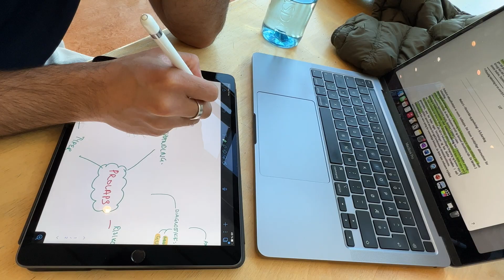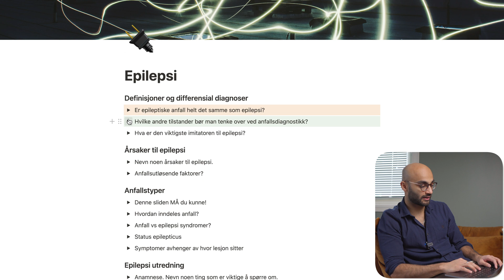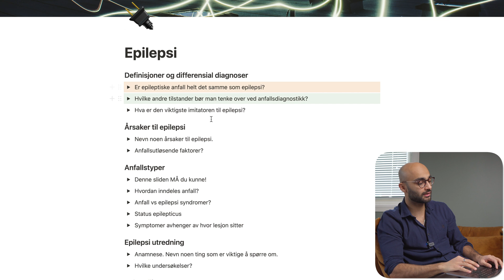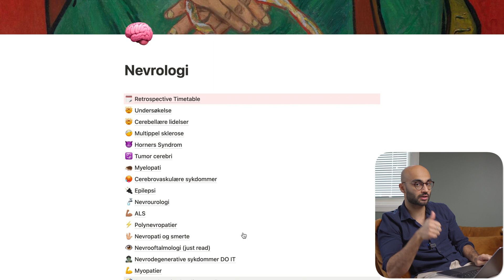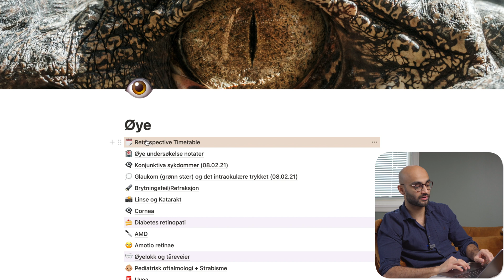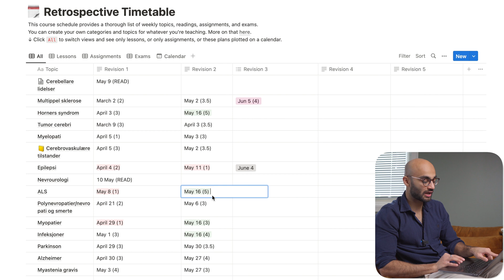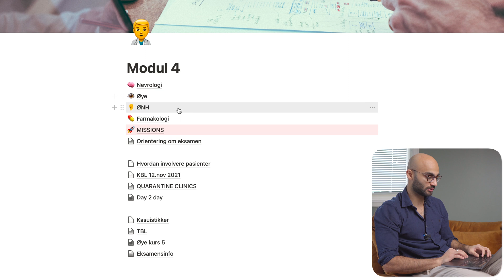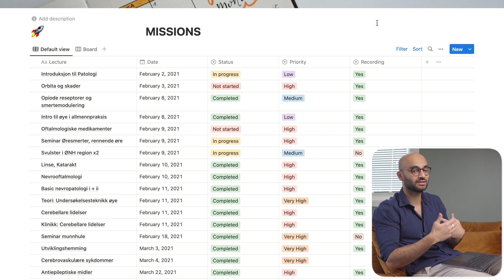How I cracked the MBBS code to learn & remember TWICE as fast (Easy Notion Setup)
Timestamps:
00:00 - Intro
00:43 - Principle One
02:56 - Principle Two
04:02 - Principle Three
06:05 - Notion Setup

About me 👨‍⚕️
I am a final year medic at the University of Oslo in Norway and on the side I enjoy hanging out on YouTube to document my medical school journey as well as making videos around studying, productivity and calisthenics.